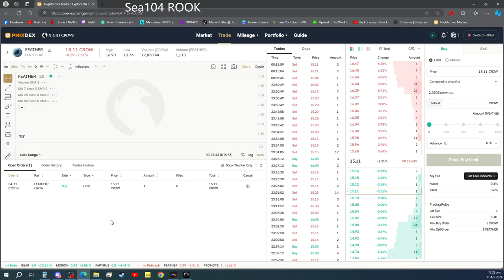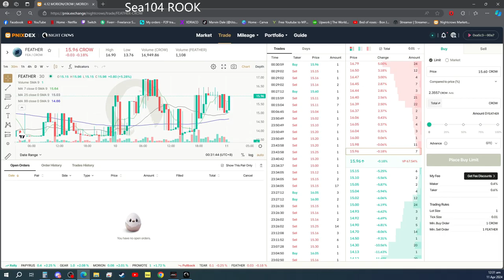Minting Tokens in Night Crows Global | CASHOUT o TALPAK?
🔥 Hi Im Marvin. I am a Registered Nurse by profession and I love playing MMORPG games.

I am here to provide you with videos that I personally like doing.